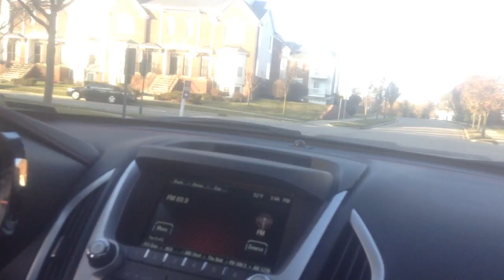jax car wash